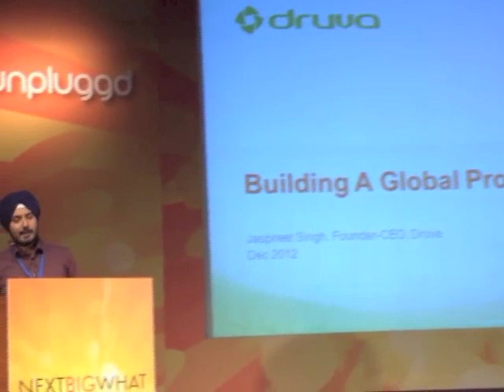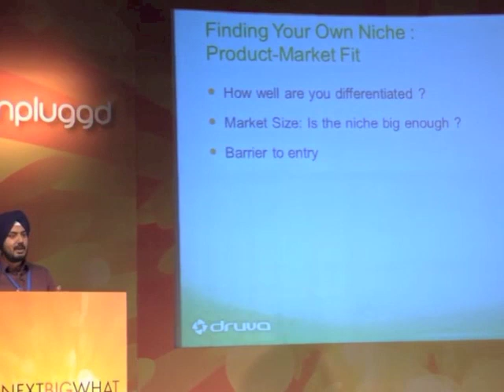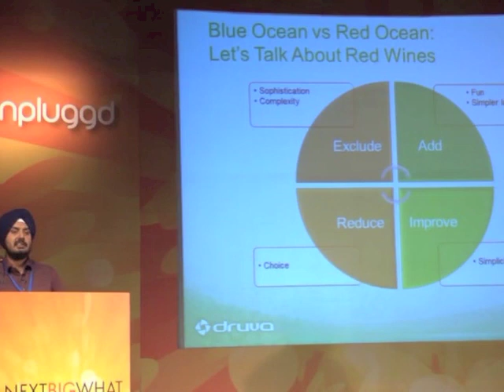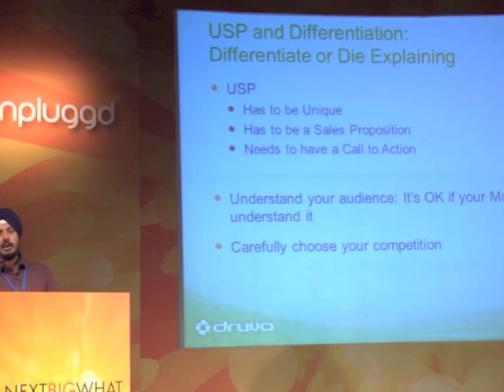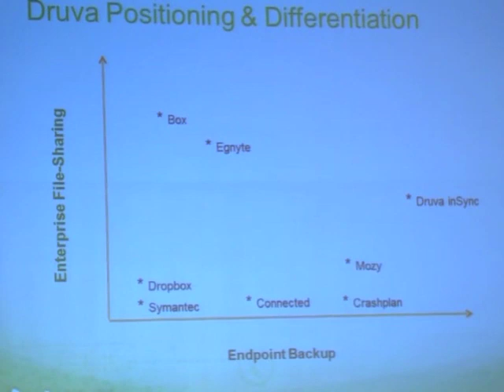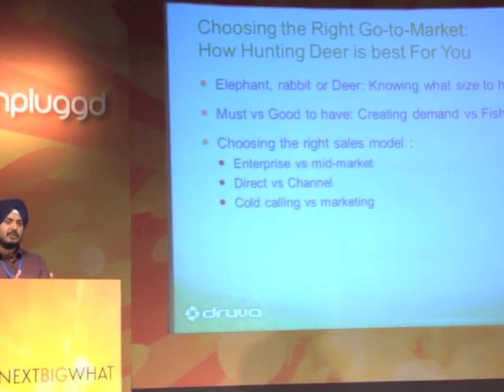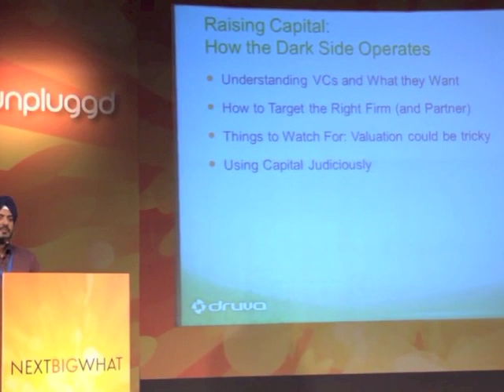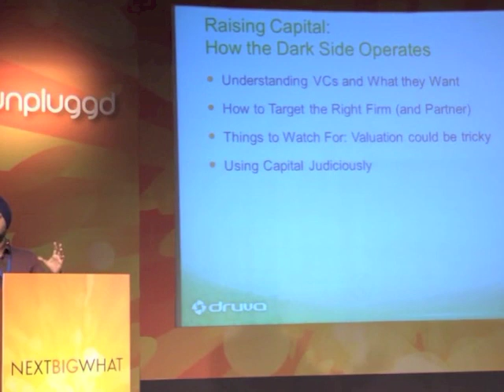Jaspreet Singh, Druva Cofounder [Druva Story/UnPluggd]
Jaspreet Singh, Druva Cofounder speaking at UnPluggd - India's Biggest Startup Event.
Jaspreet talked about the fun and challenge of building a global business from India, and how to quckly pivot/take decisions.